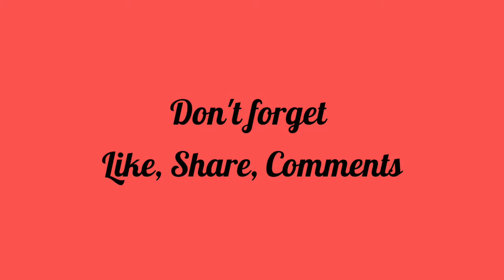pressure cooker whistle problems | pressure cooker repair telugu lo | cooker wistle not working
pressure cooker whistle problems | pressure cooker repair telugu lo | cooker wistle not working | vessle repair | best tips

            Please Watch and Drop Your Valuble Commnts Give in Below  Tq

PLEASE SUPPORT

Note : Images & music used in this video thumbnail belongs to respected owners , not mine.Thanks to them.